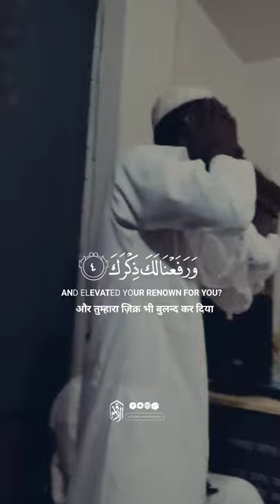Beautiful Quran Recitation by A Bangladeshi Man Siraj Mia | Surah Al-Sharh